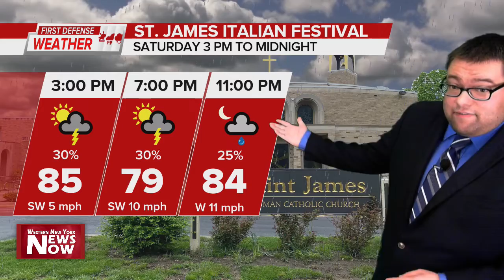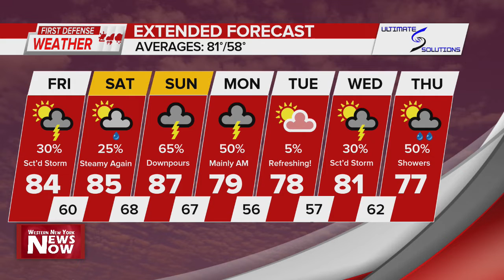First Defense Weather 07/22/22